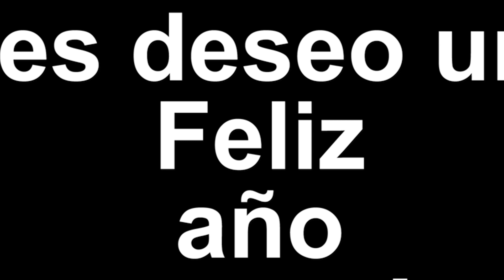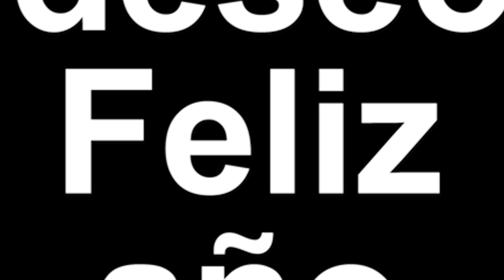Feliz año 2020!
Nos acercamos al final de este año 2019 y no quería despedirlo sin antes decirles unas pequeñas palabras de agradecimiento por todo lo que han contribuido a este canal. SON GRANDES! MUCHAS GRACIAS POR TODO EL APOYO TODO ESTE TIEMPO!

Espero que tengan un excelente año lleno de metas cumplidas y sueños realizados. Muchas salud también.. se les quiere.! abrazos!

MATÍAS ALBERTO SALDÍAS CÁRDENAS